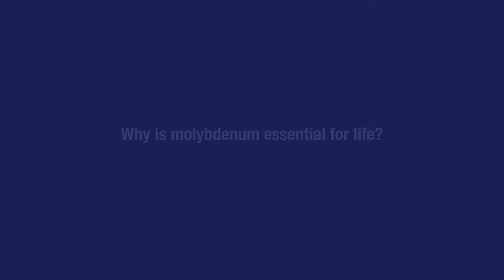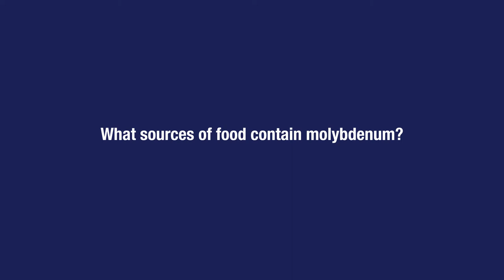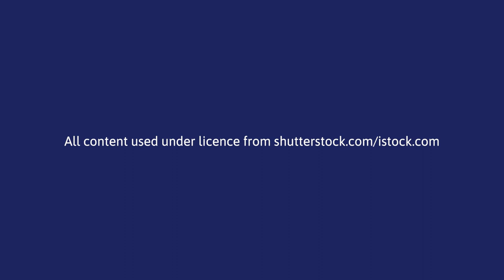Molybdenum, Essentiality and Human Health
Learn about the life-sustaining role of molybdenum in life. Dr Philip Mitchell, Leverhulme Emeritus Fellow and Emeritus Reader in Chemistry at the University of Reading, explains why molybdenum is essential to humans, typical sources of molybdenum in everyday foods and the daily amount of molybdenum required for good health.